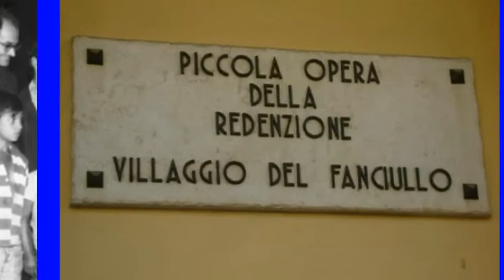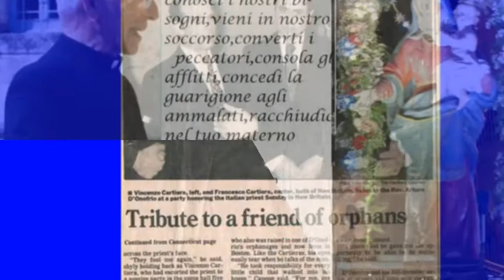n2antologia della canzone Viscianese CINQUANT'ANNI ARIOSTO Minale V.FELICE SGAMBATOO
Antologia della canzone Viscianese CINQUANT'ANNI  ARIOSTO Minale  V.FELICE SGAMBATO